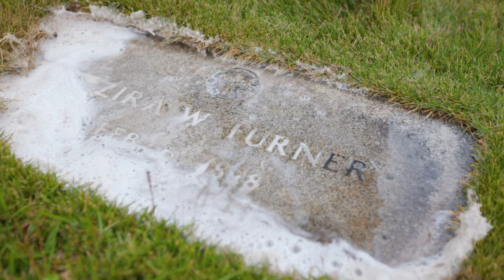UA students volunteer for cemetery cleanup in honor of Veterans Day | The University of Alabama